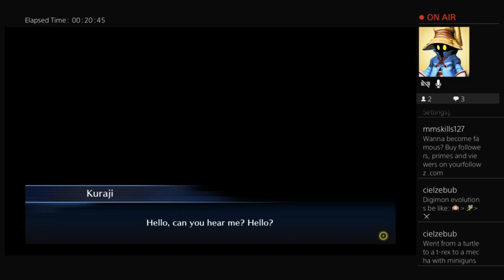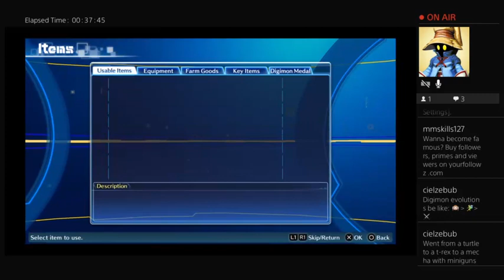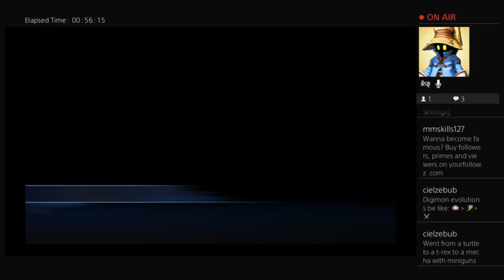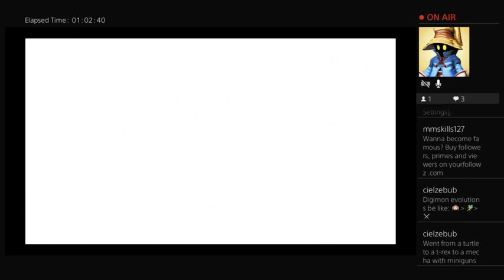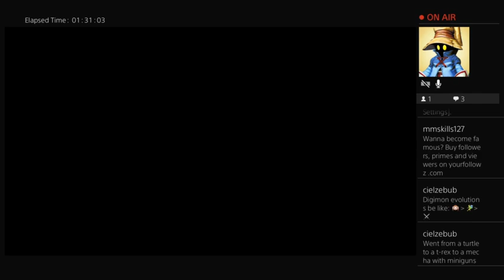March 2, 2022